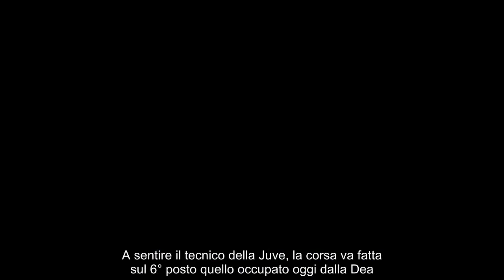Juventus, non è più uno scherzo c’è poco da stare “Allegri”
Poco reattiva, distratta, senza idee, la terza Juventus dell’Allegri 2 è un disastro. La stagione sta finendo nel più negativo dei modi la squadra ha ormai abbandonato ogni velleità e punta solamente ad entrare in Champions League. L’allenatore ha abbassato ulteriormente le attese della stagione e punta ad arrivare in Champions anche solamente passando dal 5° posto. Una possibilità ufficialmente creatasi solo nell’ultima settimana e che in una situazione normale non varrebbe assolutamente un posto nella massima competizione europea.